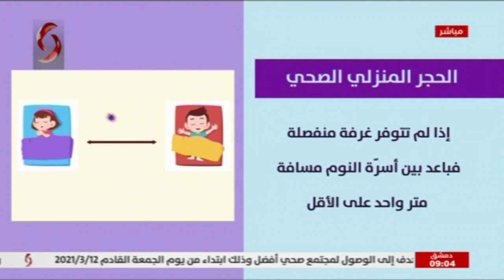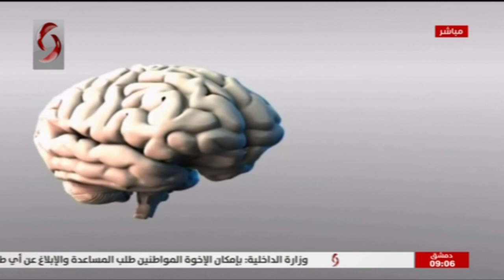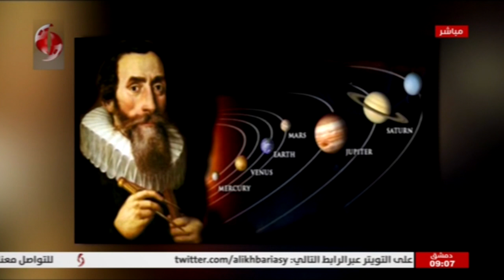صباحنا غير - 2021/3/8 - سالي شار & زينب مخلوف